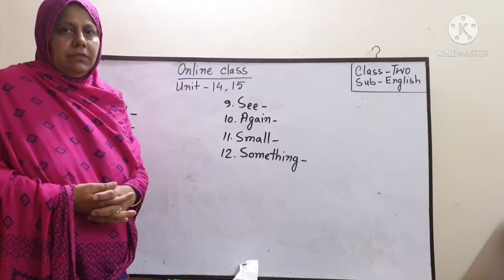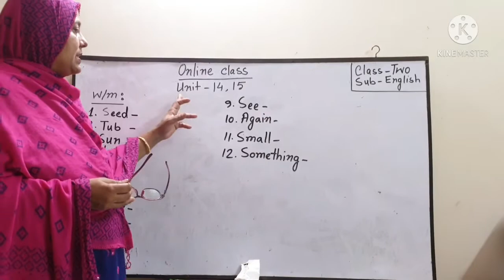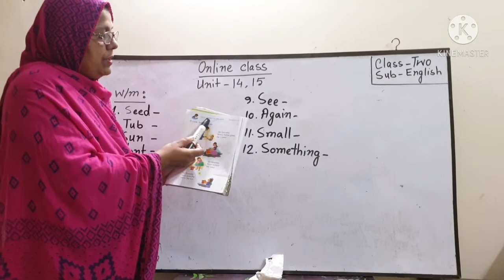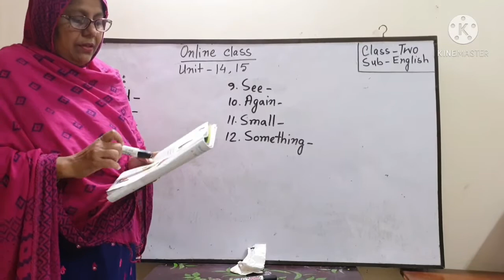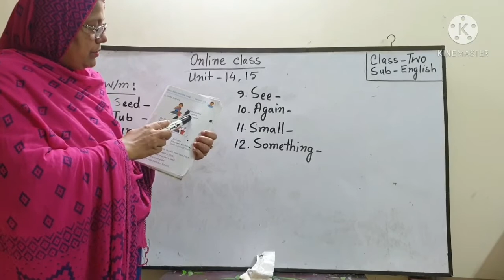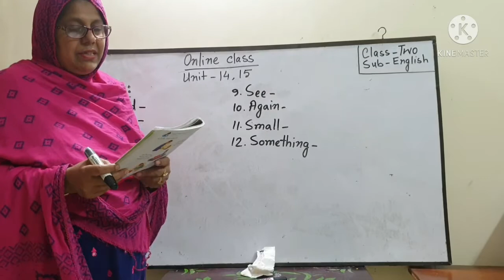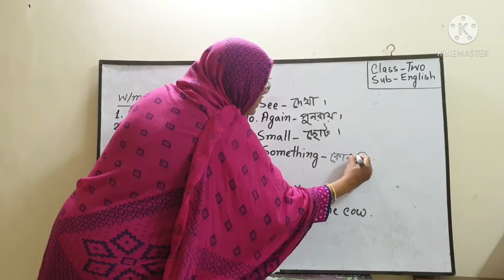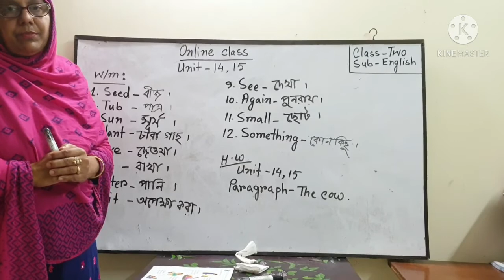Class: Two====Sub: English=====Date: 31-05-2021